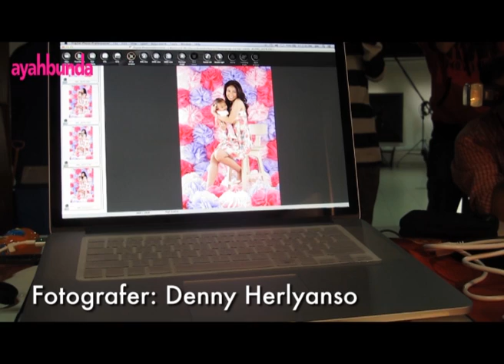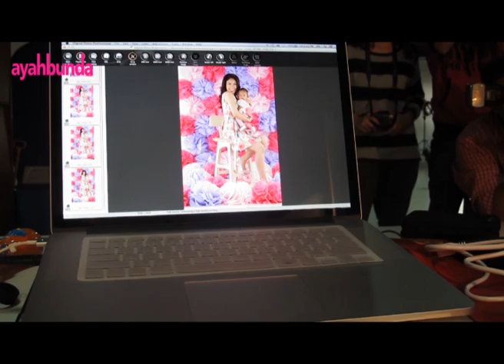Behind The Scene Edisi Ulang Tahun Ayahbunda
Behind the scene pemotretan cover Ayahbunda edisi ulangtahun (edisi 19)
Model Cover: Ayu Dewi dan putrinya, Aqila Dewi Humairah
Fotografer: Denny Herlyanso
Stylist: Nanda Djohan
Dekorator: Amesh (Dreamesh.com)

Video: Dewi Warsito
Video Editing: Rachel Kaloh